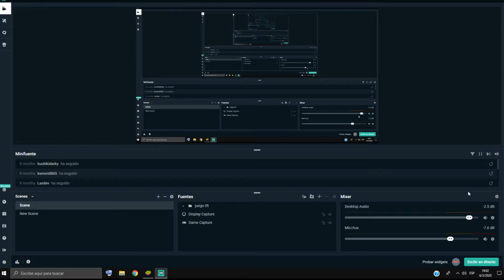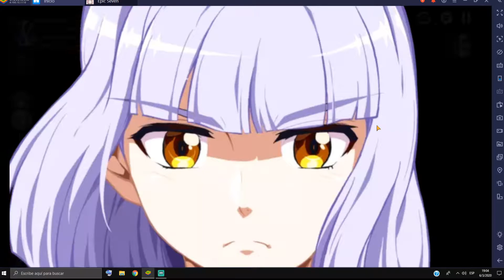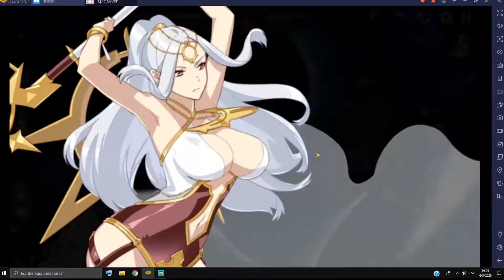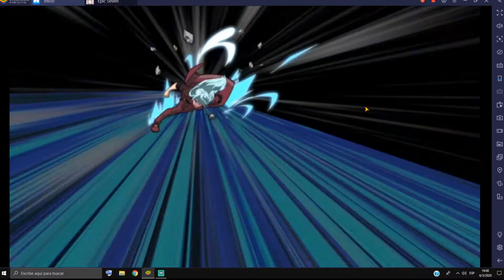Epic Seven: Specimen Sez, prueva en Arena.